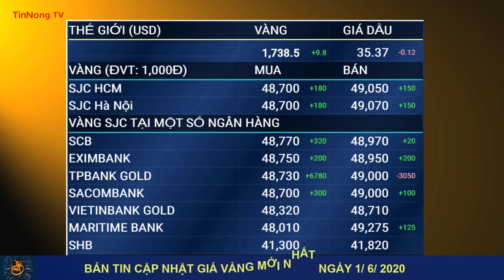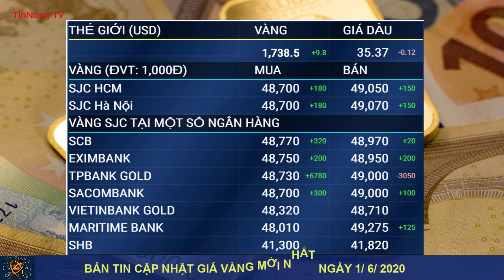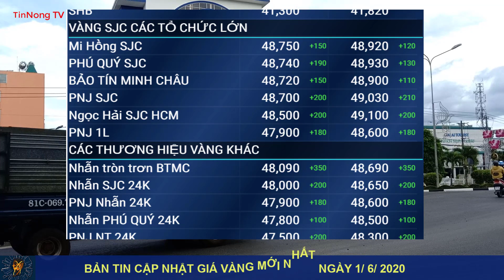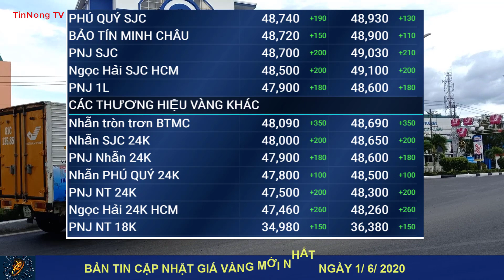Giá vàng mới nhất hôm nay ngày 1/6/2020|Giá vàng SJC, Giá vàng 9999, giá vàng 24k tăng mạnh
* Kênh TinNong chuyên cập nhật tin tức nóng trong ngày một cách chính xác nhất.